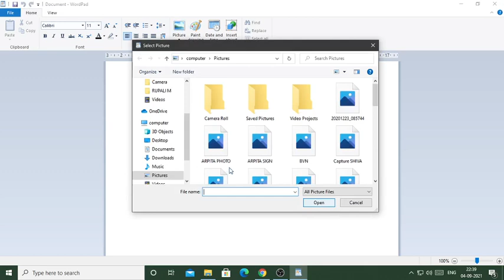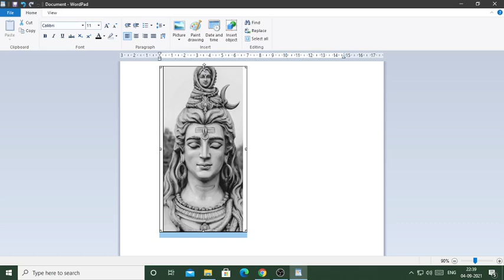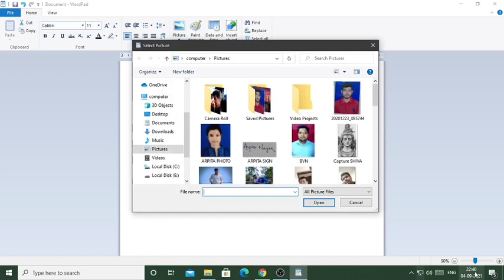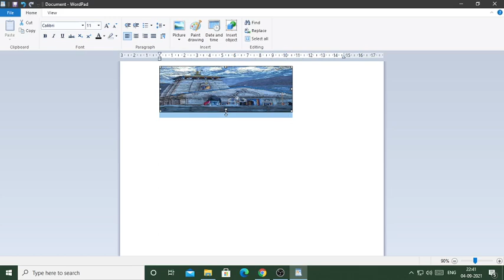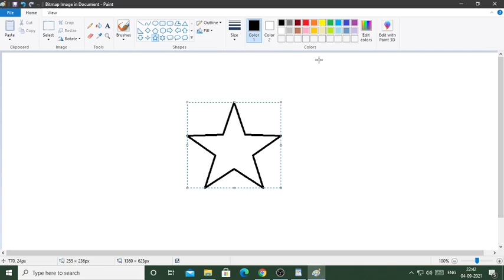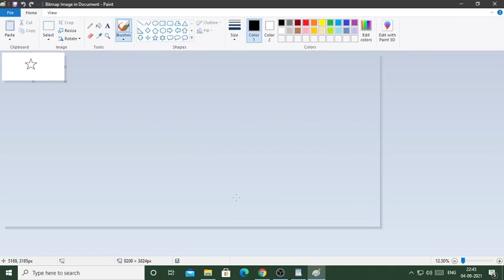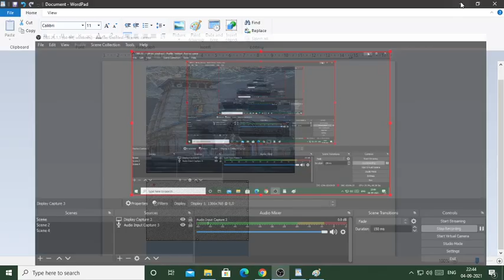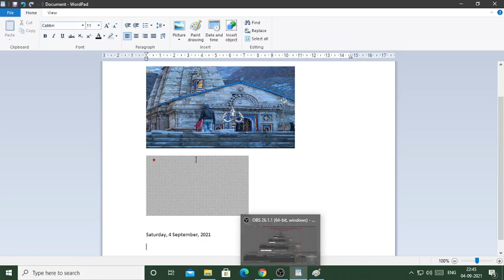Insert Picture in Wordpad of Windows 10